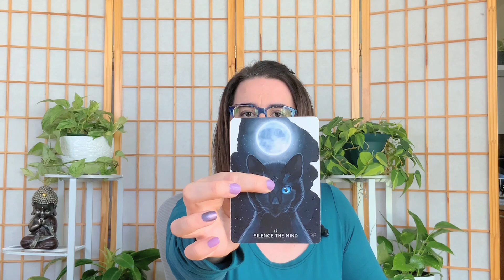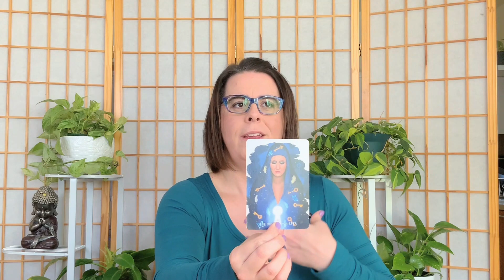Tirage de cartes - ✨Qu'est-ce que ton coeur désire? ✨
Belle âme lumineuse,

On entends souvent qu'il faut suivre la voix de notre coeur, mais il est rare qu'on prenne le temps de l'écouter. Aujourd'hui, je t'invite à prendre une pause pour entendre réellement ce que ton coeur désire.

N'hésite surtout pas à partager cette vidéo et à commenter. J'adore lire tes ressentis 💖✨

✨Pour écouter ou réécouter le Tirage de cartes - ✨Qu'est-ce qui t'attend d'ici la fin de l'année?✨

Cartes utilisées:
✨La Sagesse de l’oracle, Colette Baron-Reid
✨Inner Guidance oracle deck, Nadine Sophie Waiblinger
✨Sacred Destiny Oracle, Denise Linn
✨Les chemins de l’éveil - Dylan Collin
✨Messages du coeur, Gervais St-Laurent
✨Aujourd'hui, je vis heureux, Ghinos Lepage et Gervais St-Laurent

Il s'agit, bien entendu, d'une guidance générale et intemporelle. Prends ce qui résonne pour toi. Je reste disponible si tu ressens l'envie de vivre une guidance ou un tirage personnalisé:

Que la magiemagie soit avec toi! 💖